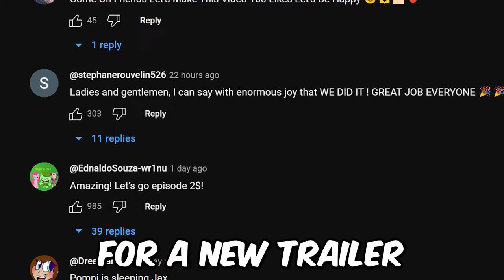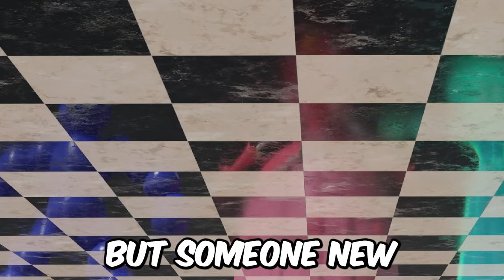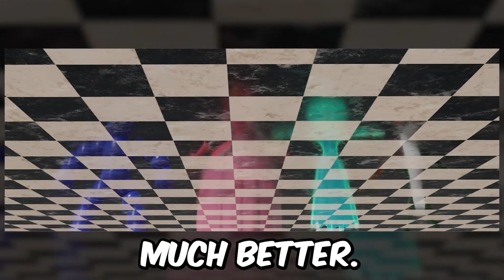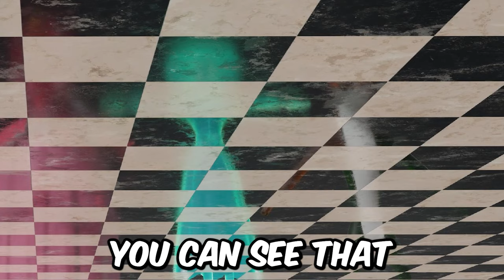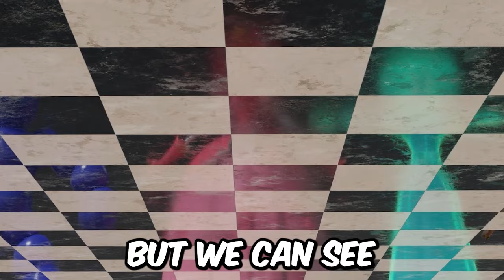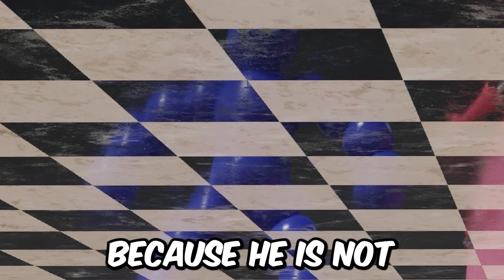Full Review of Episode 2 Leaks | The Amazing Digital Circus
3 BIGGEST LEAKS! Let's analyse this amazing leaks/spoilers that will give us a release date
Watch this video and you'll be one of the first to find out.

Official Channel - Gooseworx
Love You!